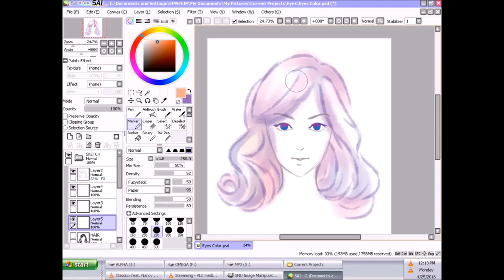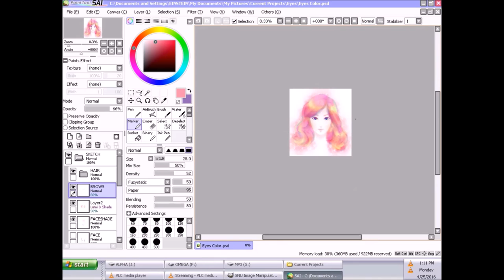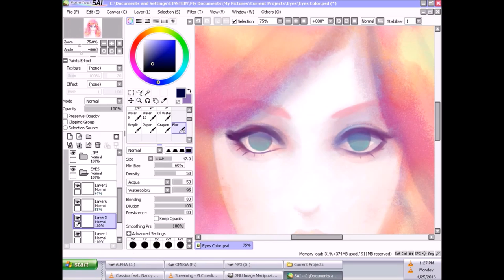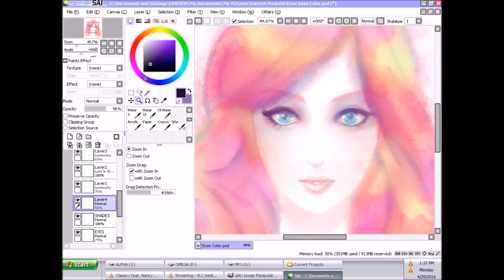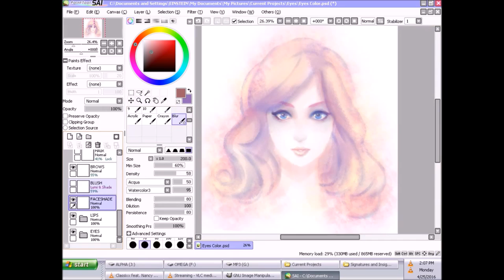Rainbow Woman Speedpainting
Yaaaaay! I love the way she turned out! :D
And this time, I included a special bit at the end where I show a habit of mine when it comes to projects! Once I'm finished, I love to mess around with the picture and create alternate versions! I will usually have two or three different versions of one picture 'cause I mess around so much. XD

This will be uploaded to DA on Friday as the new Song Of The Week picture, but in the meantime, please enjoy the process! ^^

[This week's Song Of The Week is All You're Waiting For by Classixx feat. Nancy Whang! I just found it a few days ago and I'M IN LOVE WITH IT! ;u;]